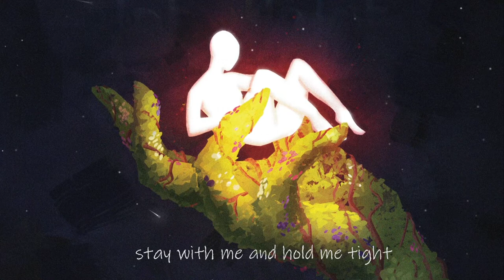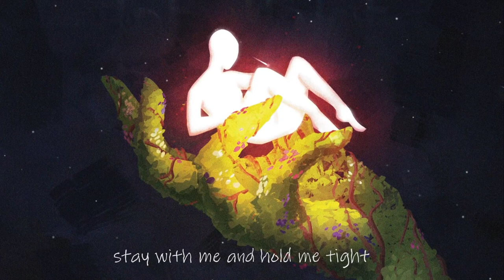ADRESZ, Mary More - Hide Inside (feat. Twin Pumpkin) [Lyric Video]